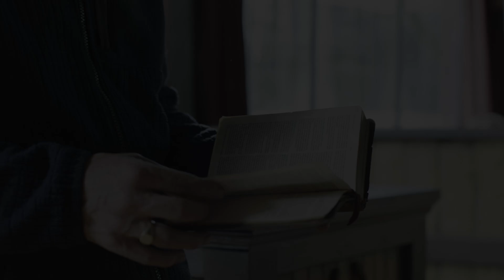The Last Of Us Episode 8 Analysis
TLOU Episode 8 brought us David and gave us more insight to his community. Let's discuss.